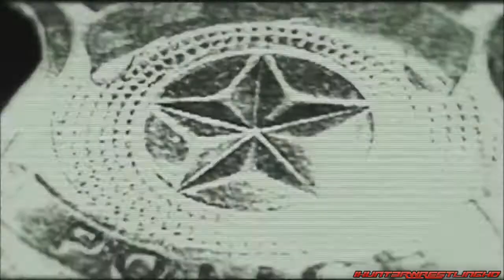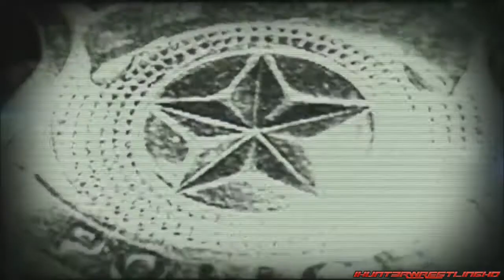WWE : The Shield Custom Titantron - "Special Op" [HD] [RE-UPLOADED]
REUPLOADED From my old Channel : iHuNt3RwrestlingHD
This is my custom titantron for the group known as The Shield, i enjoyed making this and so i hope you Enjoy watching it.

Theme Information:
Title - Special Op
Artist - Jim Johnston
Composed by Jim Johnston

Copyright:
All TNA programming, talent names, images, likenesses, slogans, wrestling moves, trademarks, logos and copyrights are the exclusive property of TNA, Inc. and its subsidiaries.